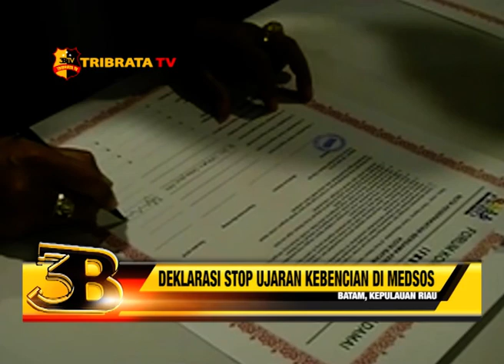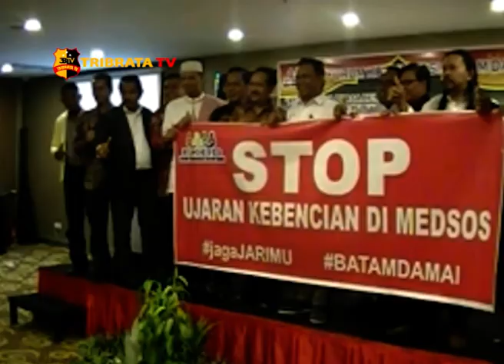DEKLARASI STOP UJARAN KEBENCIAN DI MEDSOS